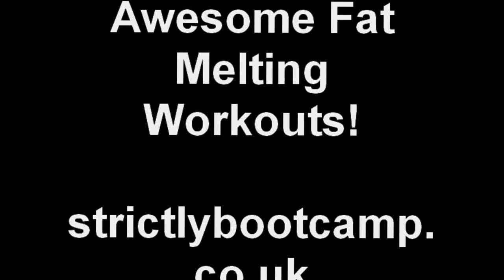Strictly Bootcamp Fat Burning Workouts Chislehurst Flamingo Park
Liam Lucas motivates Chislehurst bootcampers in another fully booked out fat melting workout. See how you too can achieve a total body transformation, in the shortest possible time